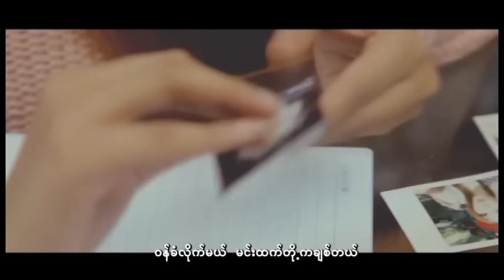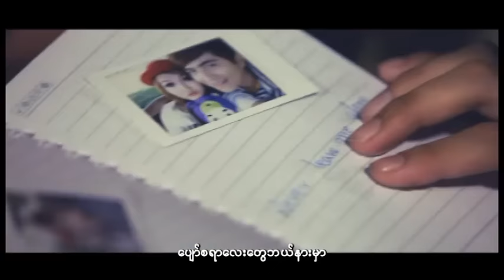ရက်စက်သွားသူ - နီနီခင်ဇော် | Yat Sat Thwar Thu - Ni Ni Khin Zaw | Mario Album(Official Music Video)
Artist @NiNiKhinZaw
Cast - Wint Yamone Naing, Myat Thu Kyaw
Directed by Aung Myat

The Very First Solo Album of Ni Ni Khin Zaw, Mario, was released in 2013 (audio album) ,followed by music video album in 2014, was highly demanded and one of the most favorite albums among her audiences.